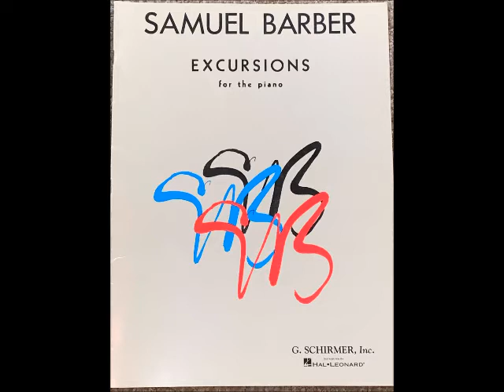Samuel Barber - Excursion 1, Op.20 - Steven Beall, virtual piano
Music by Samuel Barber, from Excursions for the piano, Op.20 (1945). Steven Beall, virtual piano. There are no subtitles for each movement, only tempo markings. The first Excursion is marked "Un poco allegro".

Program notes from Samuel Barber: "These are 'Excursions' in small classical forms into regional American idioms. Their rhythmic characteristics, as well as their source in folk material and their scoring, reminiscent of local instruments, are easily recognized."